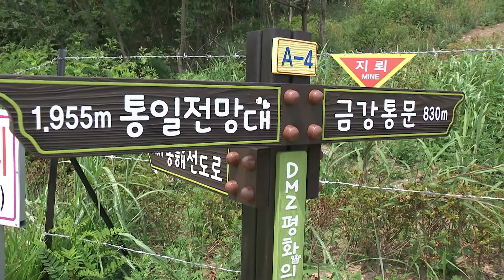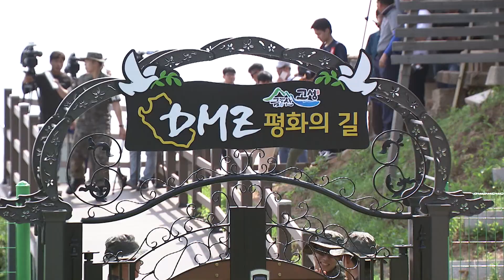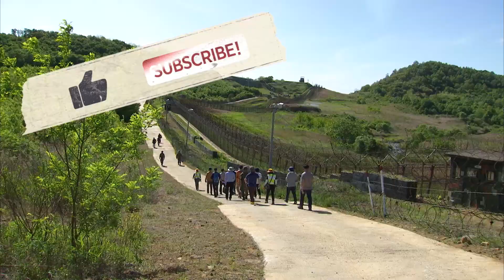DMZ Peace Trail 평화의 길 톡톡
DMZ Peace Trail